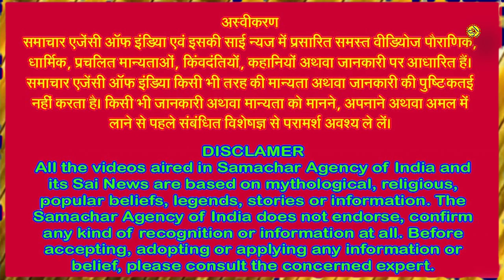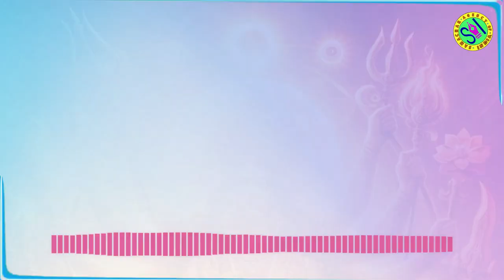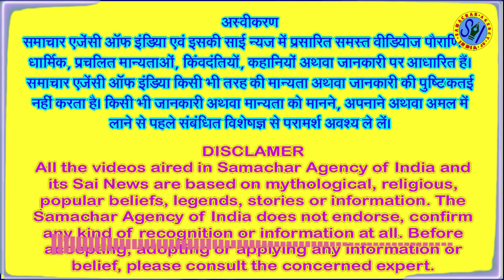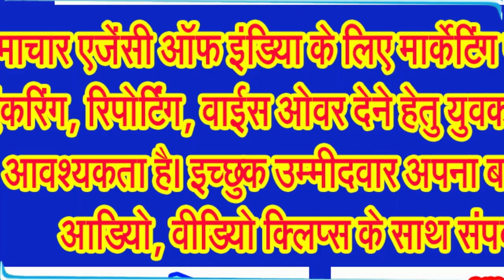जगत जननी माता दुर्गा को प्रसन्न करने इस तरह आरंभ करें दुर्गा सप्तशती का पाठ . . .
नियमों का पालन करते हुए दुर्गा सप्तशती का पाठ करना माना गया है बहुत शुभ . . .
सनातन धर्म के शास्त्रों में दुर्गा सप्तशती के पाठ को नियमों का पालन करते हुए बहुत ही सावधानी से करने की सलाह दी जाती है। जानकार विद्वान बताते हैं कि अगर दुर्गा सप्तशती का पाठ नियमों का पालन करते हुए पूरे विधि विधान से किया जाए तो मनचाहे फल अवश्य मिलते हैं। नवरात्री के नौ दिनों में दुर्गा सप्तशती का पाठ करना अत्यंत शुभ माना गया है। अगर आप दुर्गा सप्तशती का पाठ करते हुए नियमों का पालन नहीं करते तो आपको इसके भयानक परिणाम भी प्राप्त हो सकते हैंः
जानकार विद्वानों के मतानुसार माता दुर्गा के सप्तशती पाठ को शुरु करने से पहले आपको किसी पवित्र स्थान से मिट्टी लाकर एक वेदी बनाईए और उसमें जौ और गेहूं बो दीजिए, आपके द्वारा किया गया माता का पाठ कितना फलदायक या कितना सार्थक साबित हुआ इसका अंदाजा इन जौ और गेंहुओं के अंकुरित होने के अनुसार लगाया जाता है। अर्थात गेंहूं और जौ यदि शीघ्रता से अंकुरित हों तो इससे यह संकेत मिलता है कि हमारा दुर्गा पाठ सही दिशा में जा रहा है और इससे हमें अच्छे फल प्राप्त होंगे।
इसके उपरांत वेदी के ऊपर कलश की स्थापना पंचोपचार विधि से करनी चाहिए। तदोपरांत कलश के ऊपर मूर्ति की प्रतिष्ठा पंचोपचार विधि से करनी चाहिए। माता का पूजन करते समय आपको सात्विक भोजन करना चाहिए। इस दौरान आपको मांस मदिरा जैसी चीजों से बिलकुल दूर रहना चाहिए। व्रत के आरंभ में स्वस्ति वाचक शांति पाठ करने के बाद हाथ की अंजुली में जल भरकर दुर्गा पाठ शुरु करने का संकल्प लेना चाहिए।
इसके बाद भगवान गणेश की पूजा के साथ साथ लोकपाल, नवग्रह एवं वरुण का पूजन विधि पूर्वक करना चाहिए। इसके उपरांत माता दुर्गा का षोडशोपचार पूजन करें। अब पूरी श्रद्धा के साथ माता दुर्गा सप्तशती का पाठ करें।
अब जानिए माता के दुर्गा सप्तशती के पाठ की विधि,
भारत के धर्म शास्त्रों में दुर्गा सप्तशती का पाठ करने की कई विधियों का जिक्र मिलता है जिनमें से दो विधियां सबसे ज्यादा प्रचलित हैं।
जानकार विद्वान बताते हैं कि इसकी प्रथम विधि के अनुसार, दुर्गा सप्तशती की इस पाठ विधि में नौ ब्राम्हण साधारण विधि के द्वारा पाठ आरंभ करते हैं। अर्थात इस विधि में केवल पाठ किया जाता है, पाठ के समाप्त होने पर हवन आदि नहीं किया जाता। इस विधि में एक ब्राम्हण द्वारा दुर्गा सप्तशती का आधा पाठ किया जाता है। इस आधे पाठ को करने से ही संपूर्ण पाठ की पूर्णता मानी जाती है। जबकि इसमें एक अन्य ब्राम्हण द्वारा षडंग रुद्राष्टाध्यायी का पाठ विधि पूर्वक किया जाता है।
जानकार विद्वान यह भी बताते हैं कि इसकी दूसरी विधि के अनुसार दुर्गा सप्तशती का पाठ करने की दूसरी विधि अत्यंत सरल है। इस विधि में एक दिन एक पाठ (पहला अध्याय), दूसरे दिन दूसरा और तीसरा अध्याय, तीसरे दिन चौथा अध्याय, चौथे दिन पंचम, षष्ठम, सप्तम और अष्टम अध्याय, पांचवें दिन नवम और दशम अध्याय, छठे दिन एकादश अध्याय, सातवें दिन द्वादश और त्रयोदश अध्याय करने से सप्तशती की एक आवृती पूरी हो जाती है। इस विधि से दुर्गा सप्तशती का पाठ करने पर आठवें दिन हवन और नवमें दिन पूर्ण आहुति की जाती है।
वहीं, यह भी बताया जाता है कि अगर आप बिना रुके दुर्गा सप्तशती का पाठ कर सकते हैं तो त्रिकाल संध्या के रुप में पाठ को आप तीन हिस्सों में विभाजित करके इसका पाठ कर सकते हैं।
दुर्गा सप्तशती पाठ में जिन बातों का रखें ध्यान रखने की बात कही जाती है उस संबंध में कहा जाता है कि दुर्गा सप्तशती के पाठ करने के कुछ नियम हैं जिनका पालन करके आप विशेष फलों की प्राप्ति कर सकते हैं। इन नियमों में जो बातें शामिल हैं उनमें,
किसी भी शुभ फल के लिए की जा रही पूजा गणेश जी की पूजा से होती है इसलिए दूर्गा सप्तशती के पाठ से पहले भई आपको गणेश पूजन करना चाहिए।
दुर्गा सप्तशती के पाठ में अर्गला, कवच और कीलक के स्तोत्र से पूर्व शापोद्धार करना आवश्यक है। शापोद्धार के बिना आपको दुर्गा सप्तशती का सही प्रतिफल नहीं मिलता क्योंकि दुर्गा सप्तशती का हर मंत्र ब्रम्हा, विश्वामित्र ...